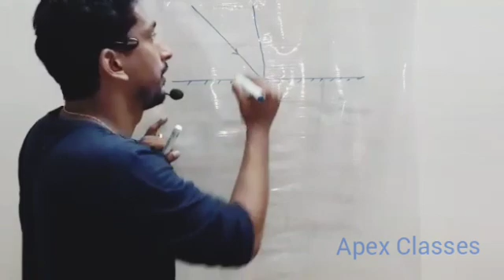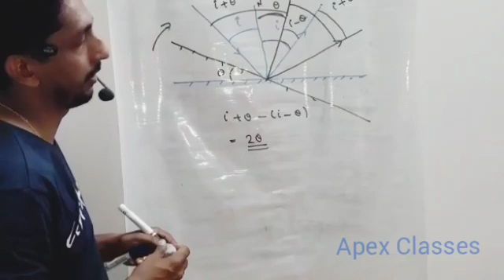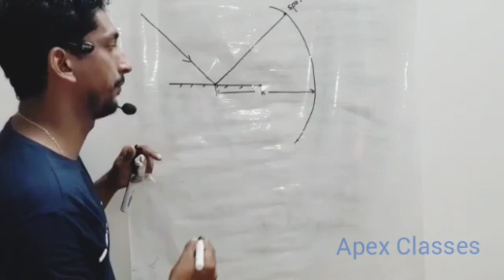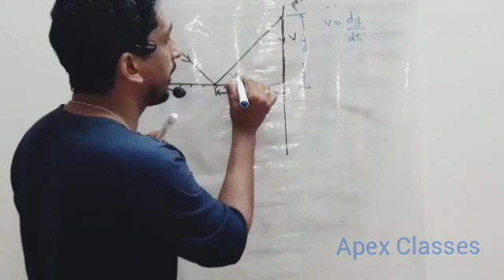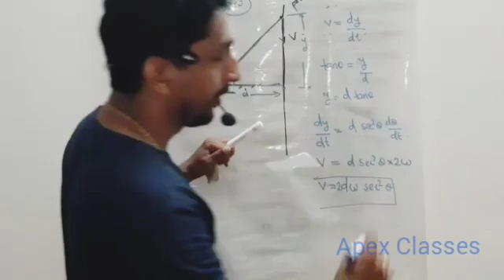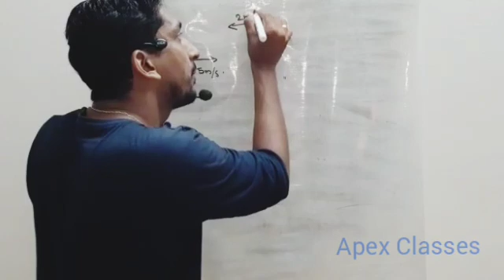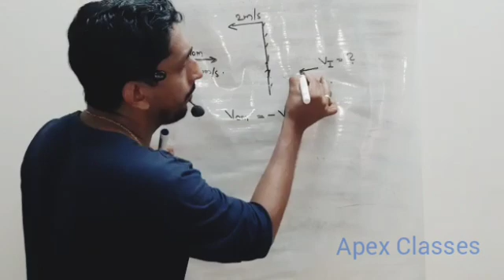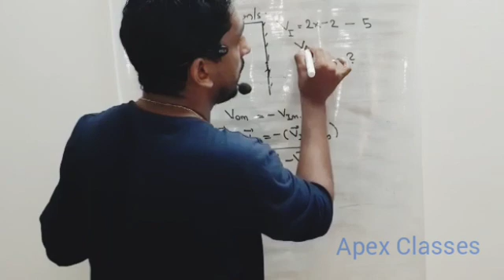PLUS TWO PHYSICS For NEET & JEE MAIN Topic Ray Optics (Plane Mirror)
Ray Optics Plane Mirror